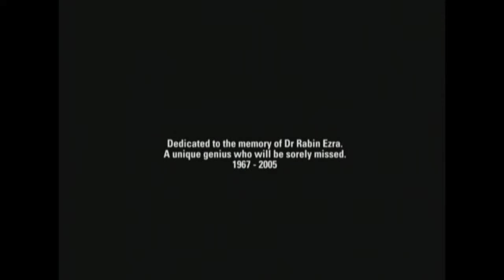Reaper's Review #194 Burnout Revenge (PS2)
In my opinion one of the best arcade-style racing games currently available.